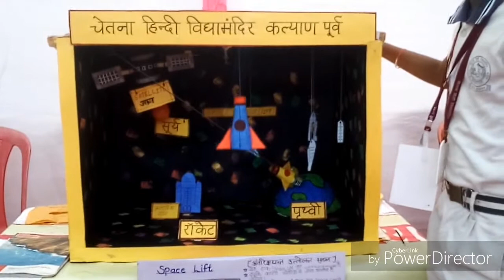Science exhibition 2020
This is a science working models
1  mars rober
2  garbage management
3  space elevator
4 A mine car
5. rain water management
etc

And fun